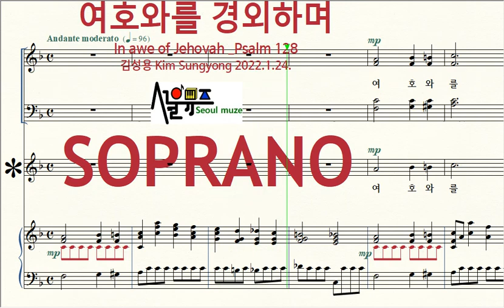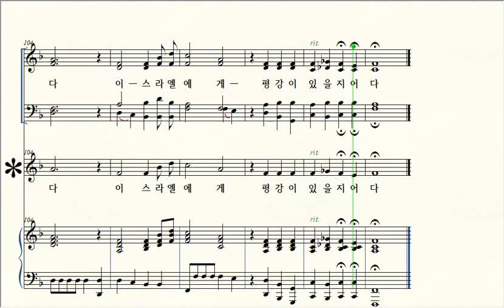시편 128 여호와를 경외하며 / 1 Soprano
제목 Title / 여호와를 경외하며 In awe of Jehovah _Psalm 128
작곡 Composer / 김성용 Kim-Sungyong 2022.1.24.
작사 Lyricist / Psalm 128 (김성용)
**성전에 올라가는 노래 시리즈**